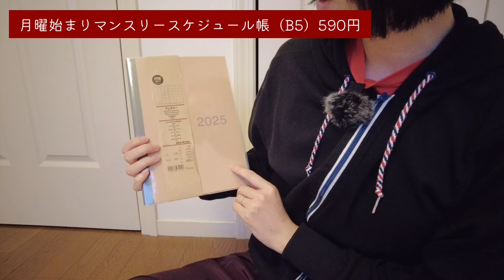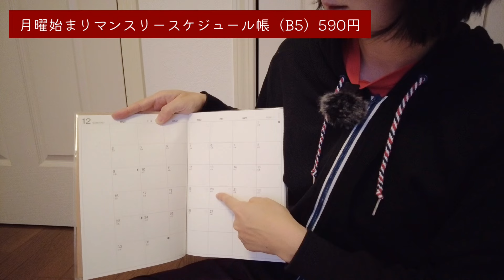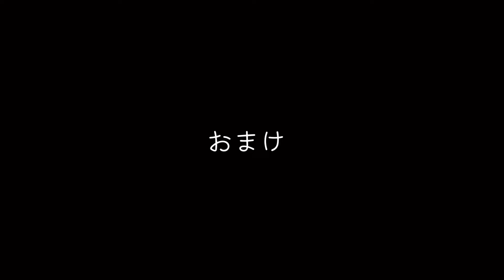【無印良品🛍️】旅好きムジラーが買った旅行グッズと活用法🎒おすすめ生活用品も【MUJI｜パッキング】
無印良品週間は11/4まで！（オンラインストアは5日午前10時まで）

◎目次
00:00 始まり
00:49 ガジェットやエマージェンシーケースにも。
01:48 服や下着はこれにまとめたい。
03:00 オールインワンは旅の味方
03:38 メイク落としも柑橘の香りで癒される
03:59 お試しサイズが旅にも良い。
04:46 ワンプッシュでメディテーション
05:45 ガチ愛用品、透明が良い。
06:23 透明✖️透明で無敵。
06:41 撮影機材はこれにひとまとめ。
07:18 ガチ愛用品、浮気しても戻ってくる。
08:45 初購入の生活用品、期待してるぞ。
09:05 風呂掃除スポンジの替え時が分からない。
09:15 なるべく安価で掃除したい
09:32 使わないときはオブジェ感ある
10:01 冬の足元の味方。
10:26 真冬はこれがないと寝られない。
11:24 風呂上がりにも履きたい
11:37 おまけ（これが私的ヒット）

zumitabi.contact＊gmail.comまでお願いします。 (＊→＠に変更）

Camera： dji pocket2 , iPhone12mini
Edit App：VLLO